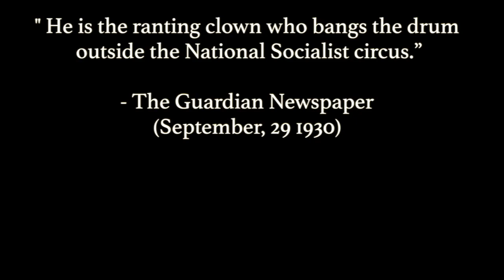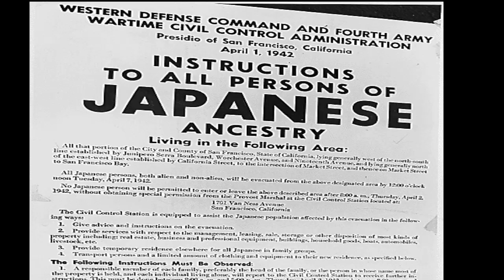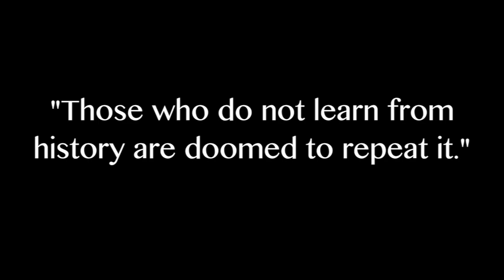Hitler Vs. Trump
Or is it twins?